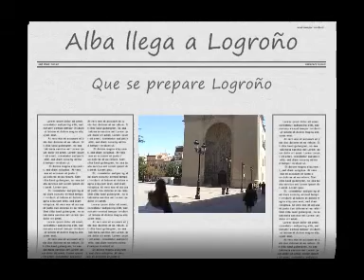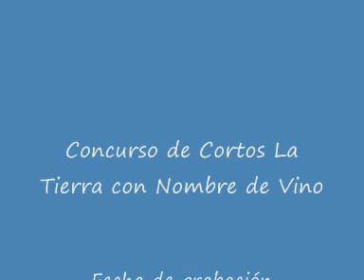La tierra con nombre de vino. Albaen Logroño.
Vídeo presentado para el concurso de cortos La Tierra con nombre de Vino, realizado en la jornada de Logroño. Narra las "aventuras" de Alba durante el día de grabación.